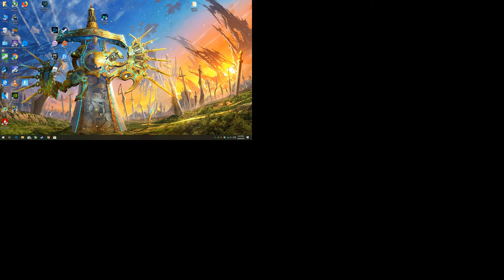Metro Exodus DX12 & DX11 - 1080p with the MSI GTX 1060 & Intel Xeon E3-1240 (I7 2600)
*DX11 - 14:53

Cpu: Intel Xeon E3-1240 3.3ghz (3.7ghz turbo)
Gpu: MSI GTX 1060 ARMOR 6G OCV1 (6GB)
Mobo: Gigabyte GA-B75M-D3V
System drive: SSD
Storage drive: HGST Ultrastar 3tb HD
Case: Rosewill Ranger-M
Ram: G.Skill 8gb 1600mhz ddr3 (running at 1333mhz)
OS: Win10, Recorded with Nvidia Shadowplay
Res: 1080p High settings, DX12 + DX11